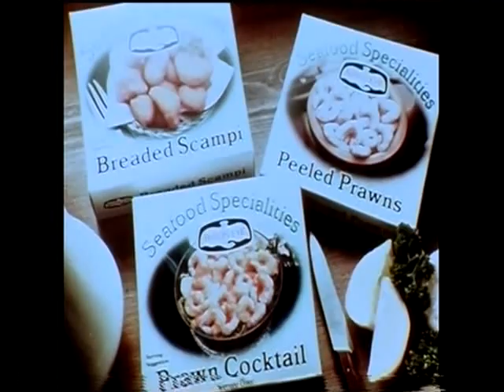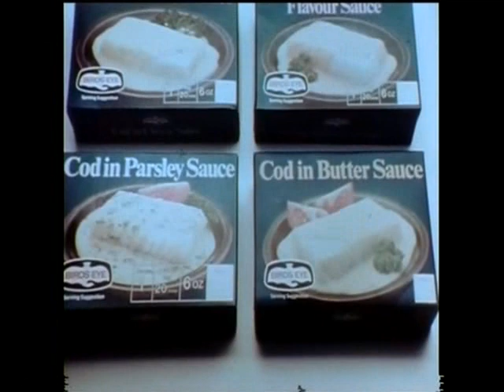Birds Eye Cod Adverts Rodney Bewes Albanian 1970s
Some adverts for Bird's Eye Cod in Parsley Sauce featuring Rodney Bewes and housewives learning Albanian.